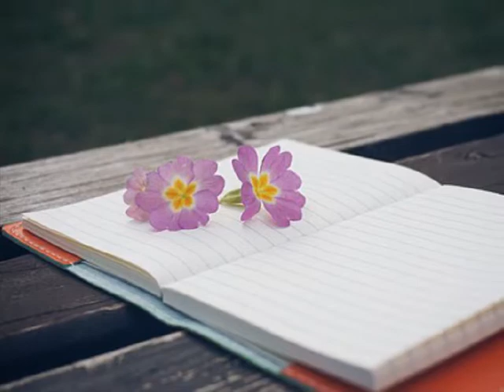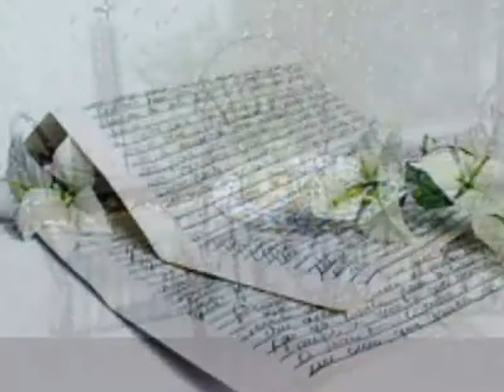서문탁 하늘이 준 인연은 아니지만 (2007)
참 많이 아파
참 많이 울고
또 울어서
하늘이 주신 인연이
아닌 널 만나서
너무 큰 죄를 짓고 말았지
그녀에게도 미안하지만
목숨보다 더 귀한
널 가져왔으니
난 널 사랑해
이 세상 아니면
못 만날 것을
난 잘알기에
널 사랑해
그녈 울린댓가로
늘 벌 받아도 너만 살겠어
눈물에
내가 버려진대도
난 괜찮아
그 어디 있던
너와 있으면
난 행복해
죽어도 돌려 줄 수 없는 널
용서조차도 안되겠지만
너의 사랑되고 싶어
이 세상만을
난 널 사랑해
이 세상 아니면
못 만날것을
난 잘 알기에
널 사랑해
그녈 울린 댓가로
늘 벌받아도 너만 살겠어

널 사랑해
하늘이 정해준
그 좋은인연 아니겠지만
널 사랑해
그 어디에 있던지
너와 함께라면
천국인것을